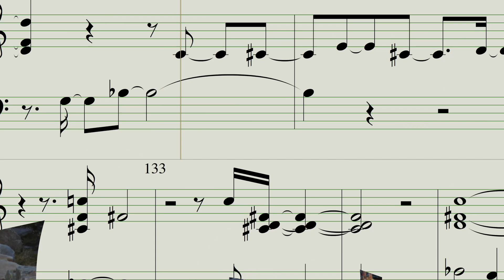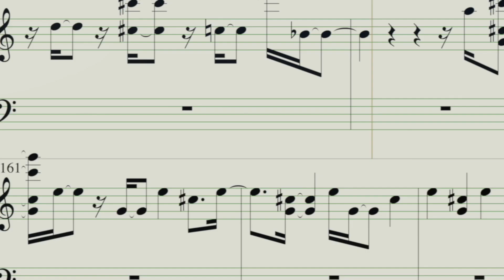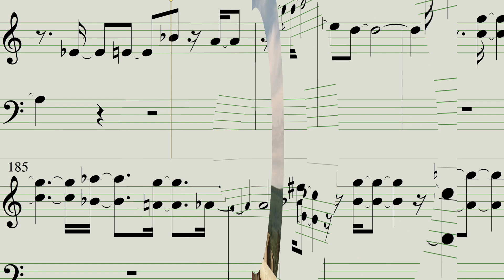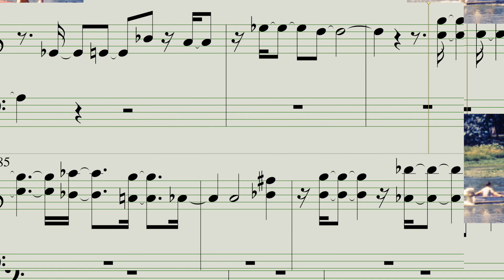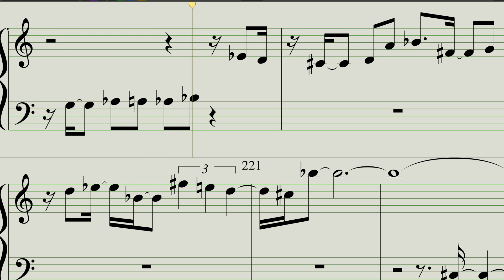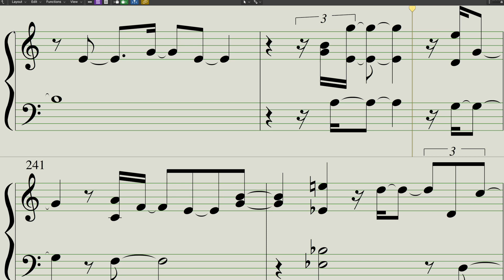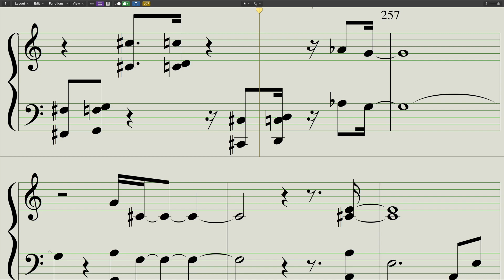Lost Symphony #7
Freely composed song with photos by Bruce